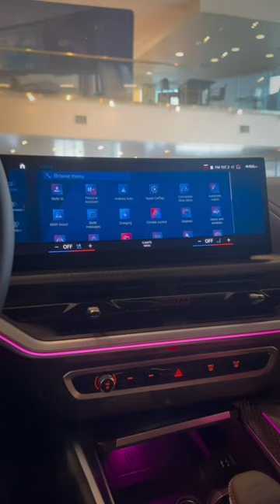Seat Massagers in the BMW XM •